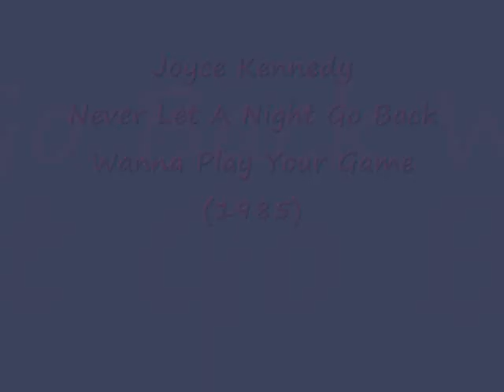Joyce Kennedy Never Let A Night Go By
Note (04\15\2016):
My apologies if the title in the video is wrong, but I corrected the title in the description.